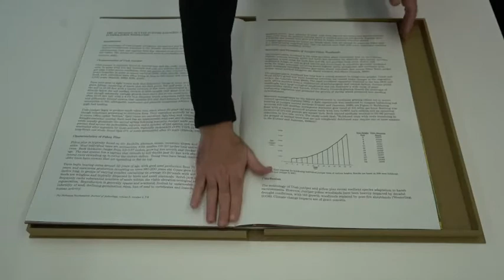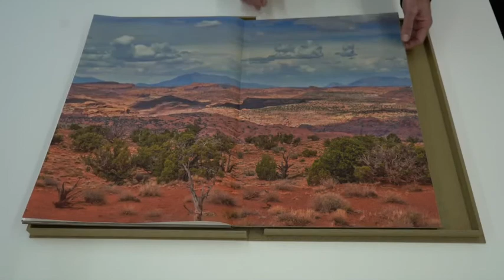Sentinels: Piñon and Junipers of Bears Ears and Grand Staircase-Escalante National Monuments, Utah.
Created by artists Todd Anderson and Bruce Crownover, scientist Gary Machlis.